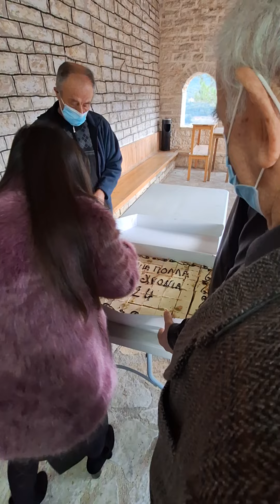Κοπή βασιλόπιτας στην ενορία Αγίου Βασιλείου Σιστρουνίου Ιωαννίνων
1/1/2024